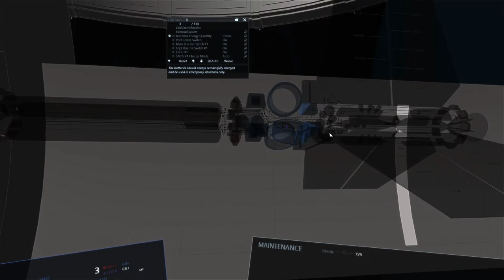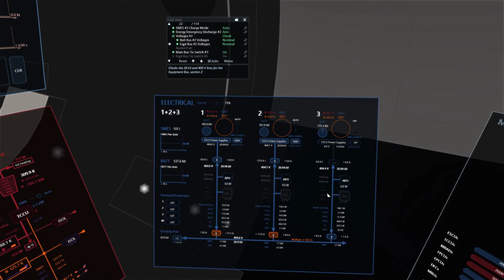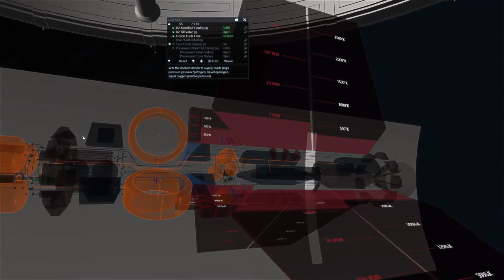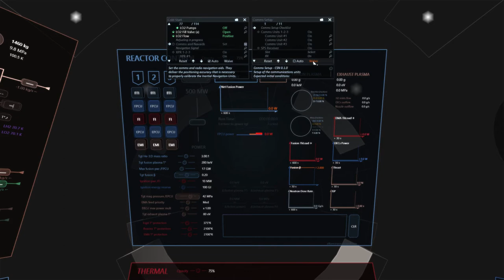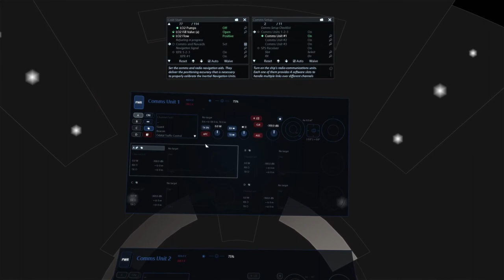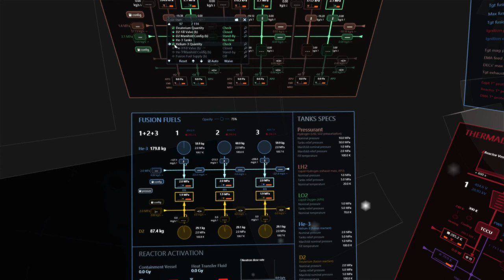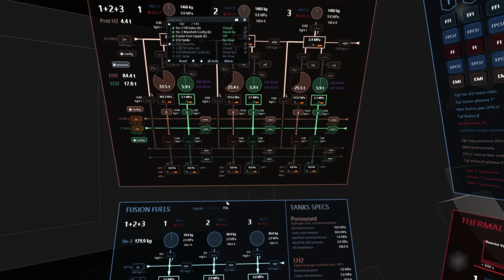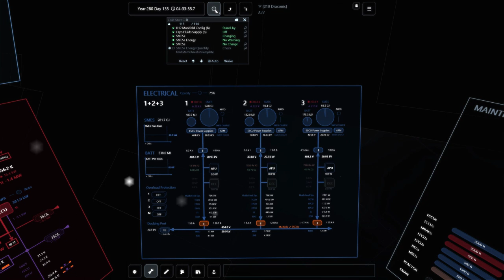ASG Cold Start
The "Cold and Dark" start-up procedure at a station, with electronic checklist assistance.
(This is an update of the "ASG Systems power-up" video)